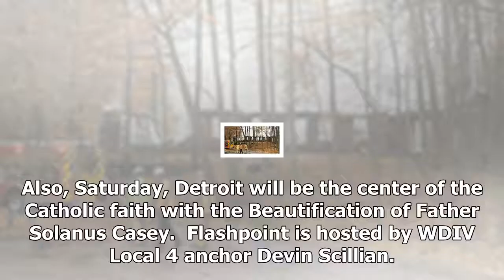Flashpoint 11/12/17: a look at detroit's election; examining a bill to allow guns in schools 2017